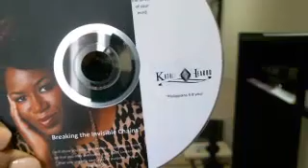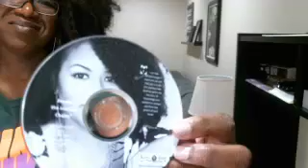"Black Crowns of Glory"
The focus is to bring back the voices of our children that may have been quieted at the heavy hand of discipline. When we see mothers like Tonya Graham approach her son with flying fist we know the story, single parent mode. But we want to offer our children more than high levels or escalated levels of discipline or punishment. We we want to be a family of high expectations and values to diminish the projections commonly associated with black families. Here I focus on ways to give back the POWER of our children&#039;s voices that we beat out of them. When I heard her son share his story of how his friends were victims, I knew we had more work to do.